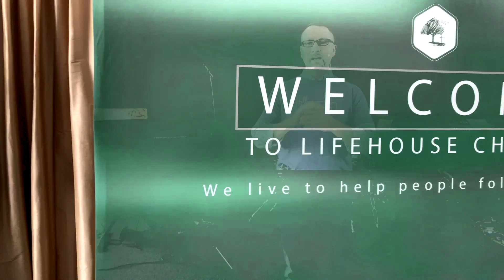Hebrews 4 February 20, 2022